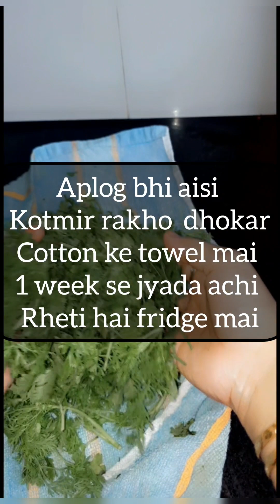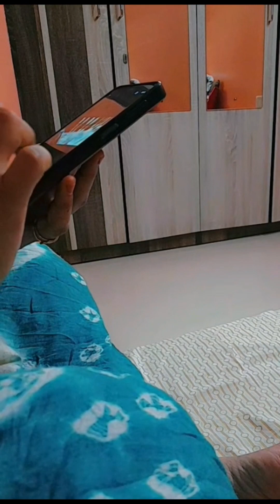full day vlog ||A DAY IN MY LIFE|| busy day 🙃 kotmir ko iss tarha rakho//❤️